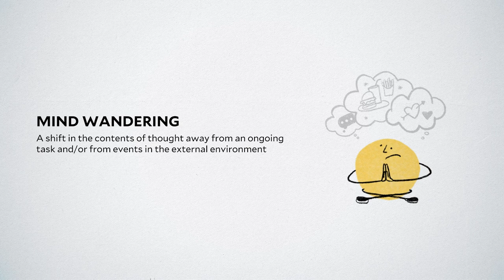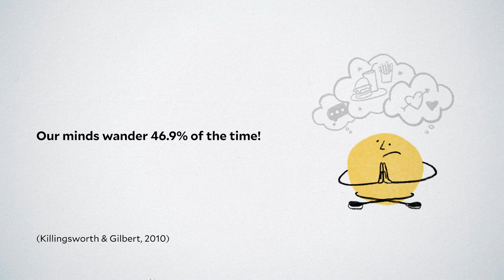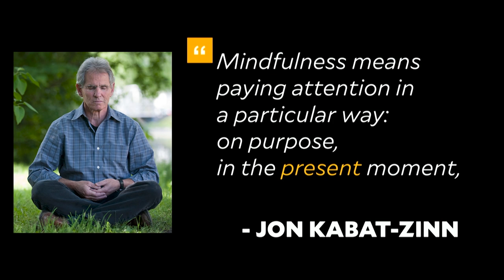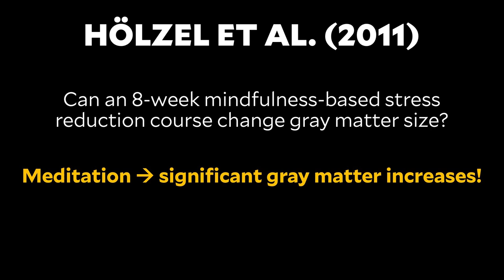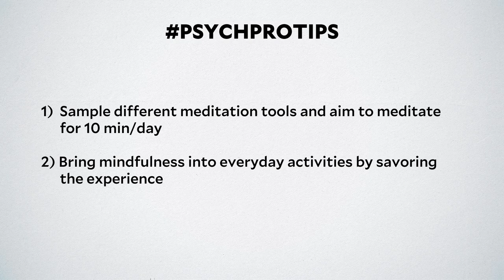Dr. Laurie Santos. Thoughts That Make Us Happy: Practicing Mindfulness. Science of Well-Being Teens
In this video for teens, Dr. Laurie Santos explores the concept of mind-wandering and its impacts on our happiness. She introduces mindfulness and meditation as powerful tools to counteract mind-wandering, discussing scientific evidence on their benefits, including enhanced academic performance and brain growth. This is video #27 in Dr. Laurie Santos' series on the science of well-being for teens.

Source: The Science of Well-Being for Teens, Lesson 4.3, "Thoughts That Make Us Happy: Practicing Mindfulness"